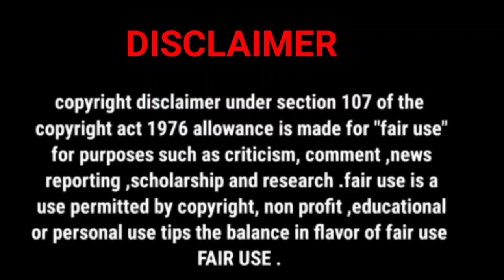Cutie pie2 you blseries(Season-2)🤩Episode-3(part-2)Explained in Hindi💗bl blseries cutiepie2you 💞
cutie pie 2 you series seasons2 (episode-3 ,part-2)explained in hindi / new thai bl drama of  cutie pie 2 bl series 💞in hindi

 "asian_explanation_hub"

here you will gonna find amazing , outstanding and fantastic kdrama, cdrama thaidrama & movies explanation in hindi ☺️

native title: เบดไทม์สตอรี่

about this story 👇
kuea has just graduated and lian is excited to start planning their wedding but there is a dream that is holding kuea back. will this affect their relationship?

although yi took some time to open up about his feelings and admit he loves khondiao, what new challenges will they be facing now?

lastly, will nuea and syn define their budding relationship?

allowance is made for "fair use" for purposes such as criticism, comment, news reporting, scholarship, and research. fair use is a use permitted by copyright statute that might otherwise be infringing, non-profit, educational or personal use tips the balance in flavor of fair use

cover topic
cutie pie2 you , episode-3 (part-2) explanation in hindi
cute pie series season 2 episode3 in hindi dubbed
cutie pie2 you series  episode3 preview in hindi  part-2
fantasy thai bl drama explaination in hindi
cutie pie2 you series 2tv2022 explanation in hindi of episode 3 romantic love story
cutie pie2you series ep3explanation in hindi
cutie pie 2 you series ep-3  explain in hindi
cutie pie series season 2ep-3explananed in hindi
cutie pie2 you series season 2kdrama episode-3 preview Explained in Hindi
best bl series of 2023drama episode3
cutie pie 2 you series thai drama ep3
korean oh my sunshine night
thaidrama oh my sunshine night
kdrama kiss sixth sense explained in hindi
korean drama explanation
kdrama explanation of 2022 latest dramas
romantic drama explanation
kiss sixth sense eng sub
cutie pie 2episode-3 in hindi explanation and thaibllovestory explanation
cutie pie season2 ep-3explain in hindi part
cutie pie 2 bl series in english subtitles
cutie pie 2youseries (2023)ep1 explanation
cutie pie2you series explained ep1 eng sub
fantasy korean drama and thaibllovestory
fantasy kdrama or thaidrama explanation
fantasy korean drama explanation
fantasy drama explained
fantasy korean drama explain
bl drama explained in hindi
ongoing thaibldrama of 2023 in hindi
oh my sunshine night episode18 in hindi
oh my sunshine night ep9in eng sub
new korea drama in hindi
ongoing kdrama hindi mein
drama explained in hindi of ongoing drama
thaidrama dramas story explanation in hindi
 in hindi, thai drama, thaiblseries in hindi
ทีเซอร์ซีรีย์ loveat9 oh! my sunshine night (sub) loveat9 ohmysunshinenight newsinfinity entertainment aisplayoriginal ซีรีย์วาย boylove ohmfluke เลิฟ@นาย